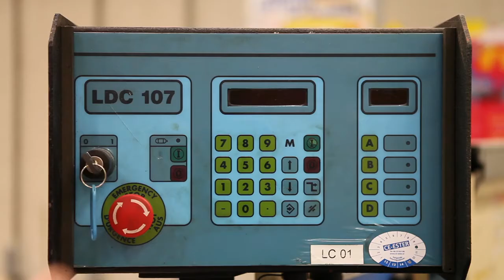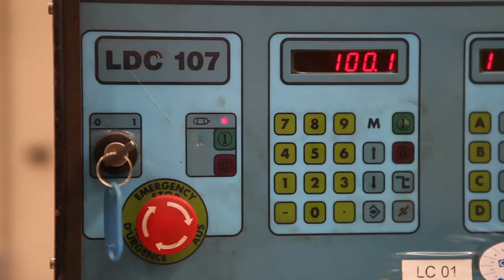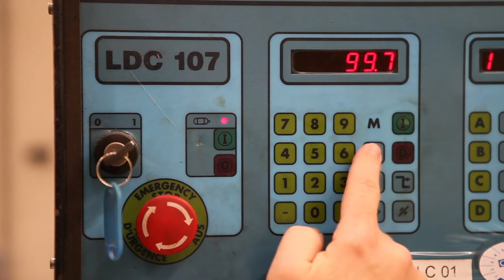Instructie HACO guillotineschaar